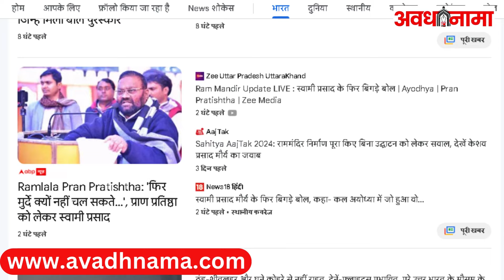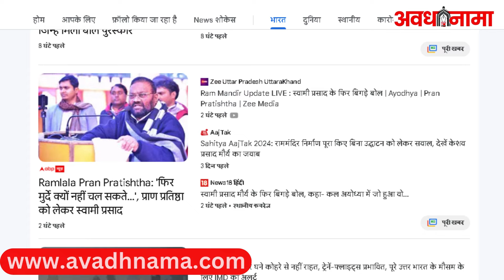Swami Prasad Maurya के अयोध्या राम मंदिर प्राण प्रतिष्ठा पर फिर बिगड़े बोल | Ram Mandir Update LIVE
समाजवादी पार्टी के राष्ट्रीय महासचिव Swami Prasad Maurya अपने विवादित बयानों को लेकर अक्सर सुर्खियों में रहते हैं. आज उन्होंने एक बार फिर अयोध्या में हुए भगवान राम की मूर्ति की प्राण प्रतिष्ठा को लेकर एक विवादित बयान दिया है. उन्होंने कहा कि पत्थर में प्राण प्रतिष्ठा करने से वह सजीव हो सकता है तो फिर मुर्दे क्यों नहीं चल सकते